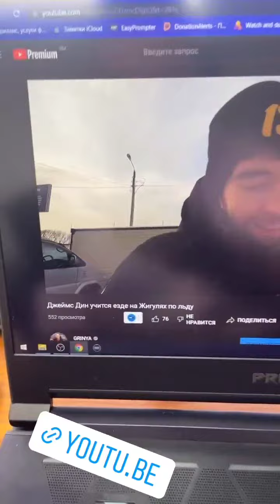Александр Гринчук (Instagram stories от 11.02.22)